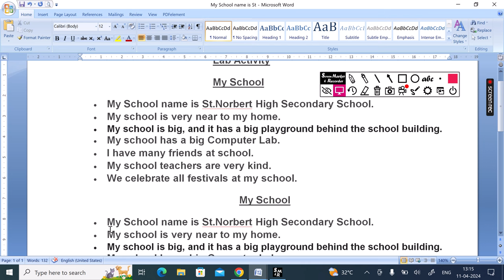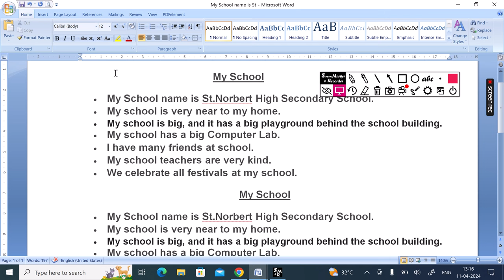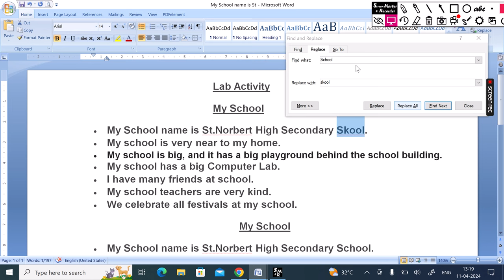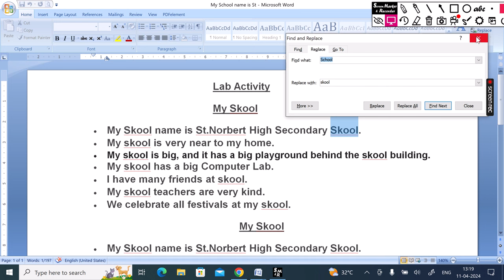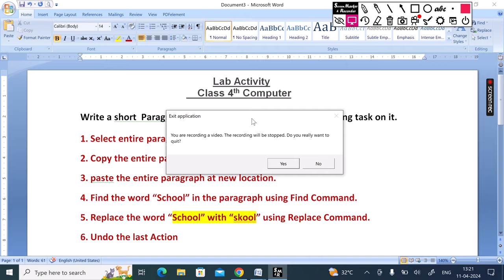Computer Practical for class 4th/ Lab Activity for class 4th/Ms word/Editing in Ms word